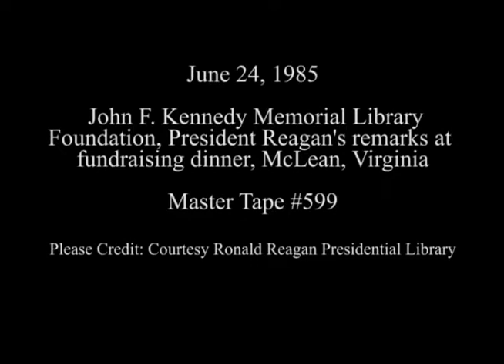President Reagan's Remarks at a Fundraising dinner for the JFK Library Foundation, June 24, 1985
Full Title: President Reagan's Remarks at a Fundraising Reception at the John F. Kennedy Library Foundation dinner in McLean, Virginia, June 24, 1985

Access Restriction(s):Unrestricted
Use Restriction(s):Unrestricted